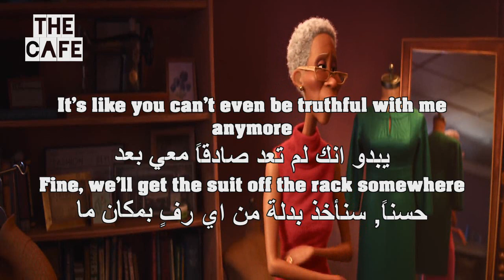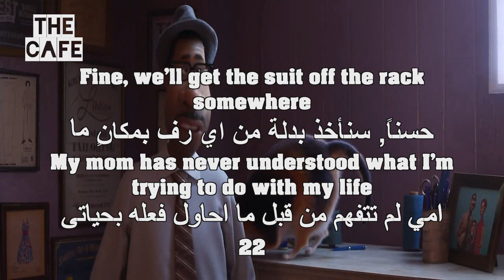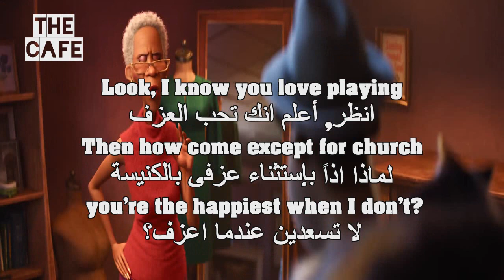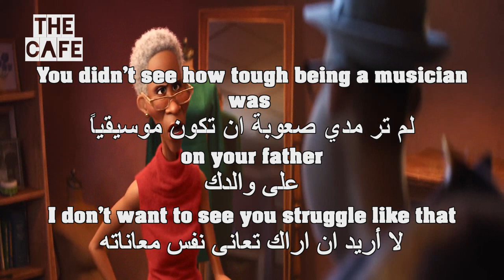Learn English Through Soul 49